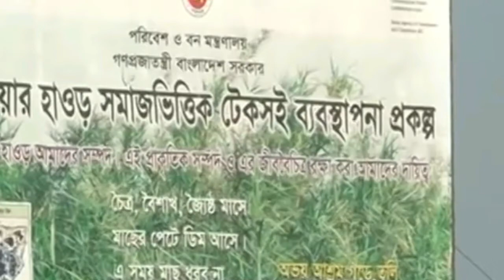Tanguar Haor। টাঙ্গুয়ার হাওর সিলেট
Tanguar Haor। টাঙ্গুয়ার হাওর সিলেট is a haor located in Sunamganj district,Sylhet Divition of Bangladesh. Tanguar_Haor_Sunamganj is the second largest freshwater wetland in Bangladesh, covering an area of about 100 sq km. Tanguar Haoris the second Ramsar site in Bangladesh.
Tanguar Haor is located at the foot of Meghalaya hills in Dharmapasha and Tahirpur upazilas of Sunamganj district. More than 30 springs from the Meghalaya hills merge at Tanguar Haor.
Tanguar Haor was declared an 'Ecologically Critical Area' in 1999. When the water level recedes in winter, the banks of about 24 beels wake up, leaving only the original beel in the inner part of the kanda, and local farmers cultivate rabi crops and boro paddy in the dried up part. At this time the area was also used as pasture. In the rainy season, the migratory birds take shelter in the high creeks of the haor submerged in the water.
Since the tears are no longer seen, small bamboo or wooden resting poles have been buried there by local NGOs and government management. One of the biodiversity of Tanguar Haor is the variety of birds. In addition to the native species of birds, migratory birds from distant Siberia come to this haor in winter. According to the 2019 bird census, 206 species of birds have been observed in and around the haor.
Among the rare migratory birds are the Palaces eagle, a large gray kingstock. Among the local species vultures, pankauri, purple kalem, dahuk, balihans, gangchil, buck, stork, crow, conch chil, pati kut etc. are regularly roaming in this haor. There are also endangered species of migratory bird ax.
According to the 2011 census, there are about 46 species of waterfowl in the Chatainnar Beel and its canals, Roya Beel, Lechuyamara Beel, Rupabai Beel, Elephant Gata Beel, Berberia Beel, Baylar Dubi, Tekunna and Anna Beel. .
 Among the other birds to be seen in this census are the coot, the rhinoceros, the peacock; Common Bhuti, Pantamukhi or Shoveler, Red-headed Bhuti, Lalshir, Nilshir, Patihans, Lenza, Duburi, Pankauri etc.
Every year, some of the rarest species of birds in the country are seen in Tangua. These include Baikal Tilihans, Bear's Geology and Kalolej Jourali. Of the eight bears visible in Bangladesh, five have been found in Tangua. Rare species of birds include the black-winged tangi, the thick-billed crater, the yaar, the matte swan, the mashmural, the redbook gurguri, the pati lalpa, the gewal batan, the long-fingered tea bird, the big guti eagle, the big banga diver, and the black girdi.
In addition, the habitat of 8 species of mammals, 20 species of snakes, rare species of amphibians, 4 species of tortoises, 6 species of chameleons and many other animals have enriched the biodiversity of this haor. Extinct tortoises include yellow tortoises, cow tortoises and whole tortoises. However, at present, the species of tortoise and dhum tortoise are in a very good
There are also crickets and sarsari frogs. Among the snakes are Jalbora, two species of cobra and Dandash snake. In all, the haor is home to about 250 species of birds, 140 species of fish, more than 12 species of frogs, more than 150 species of reptiles, and more than 1,000 species of invertebrates. There are about 200 species of fish in Tanguar Haor. Among the famous fish of this haor is Mahashol.
Among the plants in Tanguar Haor are Hijal, Karach, Varun, Paniphal, Helencha, Bantulsi, Nalkhagra, Ballua, Challia, Singra, Shaluk, Shapla, Guijjakanta, Ukal etc.
There is an allegation that a class of unscrupulous people steals and hunts fish and birds. The balance of nature is being disturbed only because of human beings. It is our responsibility to protect   Let's not turn this haor into an ecologically endangered area but build this haor as a nature-fearing forest to conserve biodiversity.